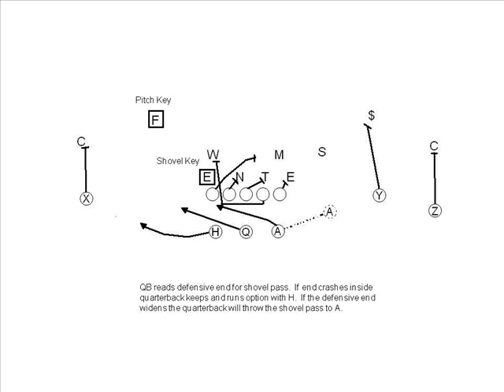Utah Shovel Option Play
This is another spin on the triple option.  The quarterback will either throw the shovel pass or run the option based on how the defense reacts to the play.